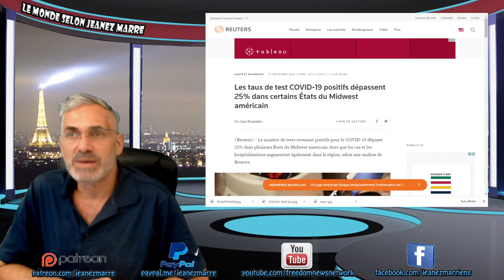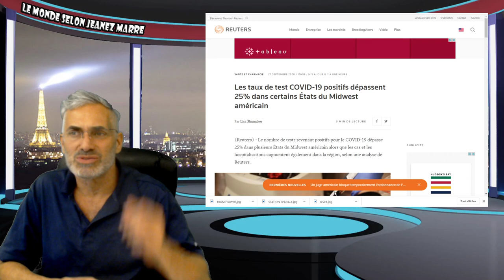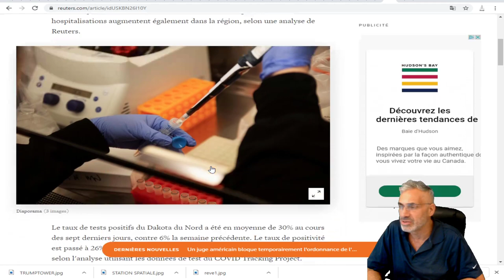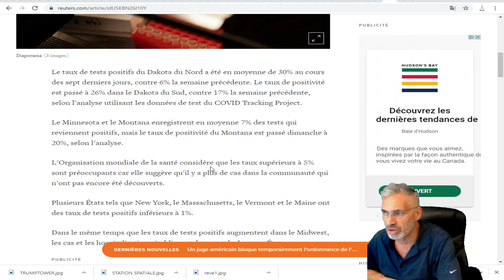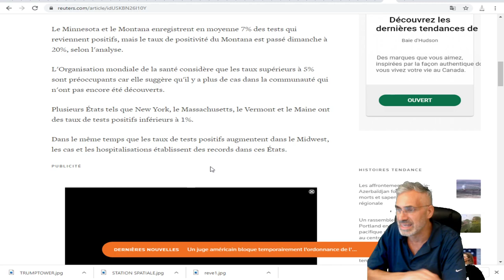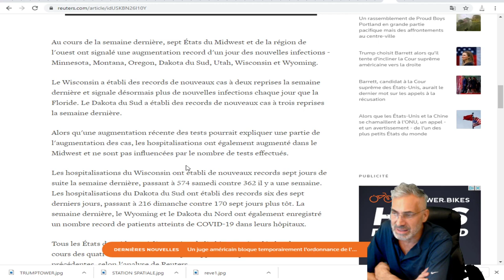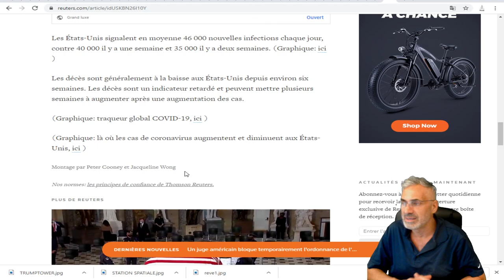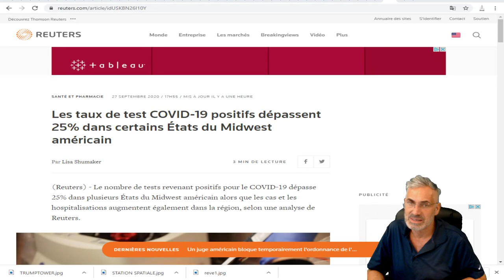Midwest américain;test COVID-19 positifs dépassent 25% ; les hospitalisations augmentent également.